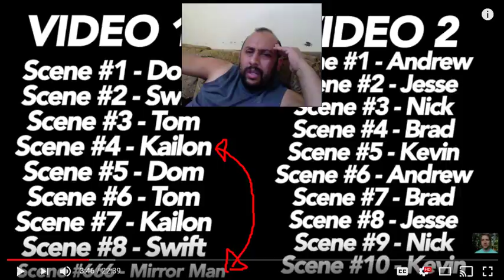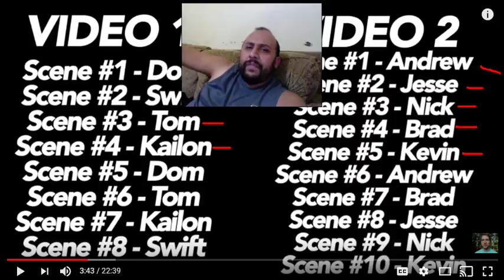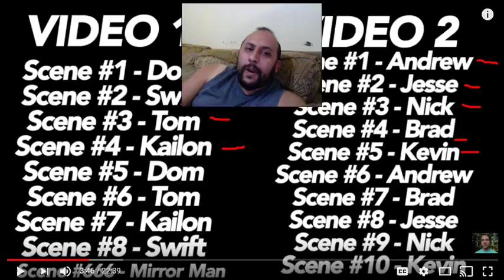Mcjuggernuggets: 10th Cameraman Prediction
new prediction video. one of my twitter followers shown me a pix on a mysterious scene that appeared on the list in psycho dad kicked out a fan. subscribe to my channel for more reactions